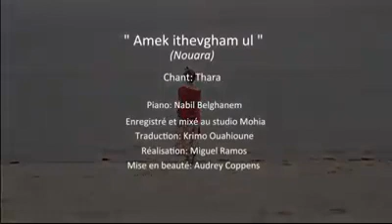une belle reprise chanson de Nouara.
Entre paroles et silence logent plus d'une vérité.